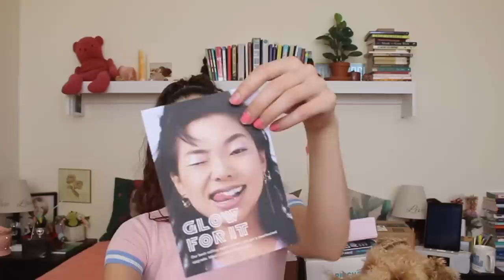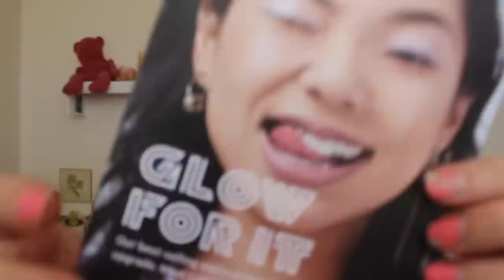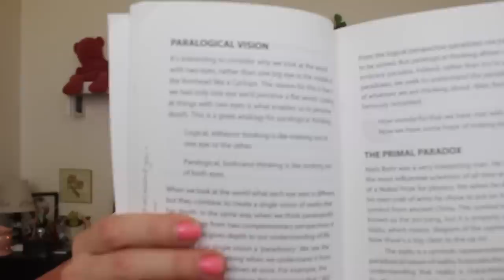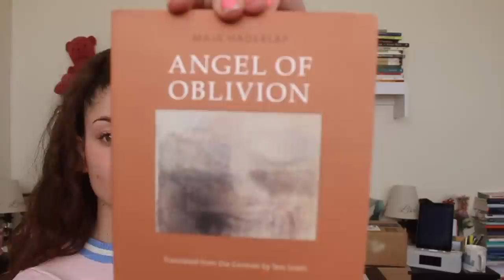first unboxing ... uh muh liiiie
Issa long one but like long john silvers always used to say. Tuck in a napkin and enjoy

today on this fine day I thought I would do a little un boxin, edit it, and have it ready for the wurl 🤷🏻‍♀️

info and links from boxes

1. Luminous Blur Stick from Milk Makeup

2. Long Brown Wig from Elf Wigs

they were also kind enough to leave me with a code for $25 off if you would like to try a wig for yourself!

3. "Deep Awake" Timothy Freke
 (highly recommend, not finished yet but will make a video about this!)

4. African Black Soap + moisturizer

5. PINCHme BOX

PINCHme is an online service that lets members try out products from leading brands in exchange for their feedback. guys its 100% Free, i would really recommend it.
You choose the samples you want n sample tuesday, complete a short servery on your thoughts, and you get another box the next month. this is only my frist box and i cannot wait to see what the others brings and how i like this!

items from Slovenia. book "Angle of Oblivion" yet to start but cannot wait

8. THE BEST... bed sheets lmfao
thank you so much lol.. they are being washed today!

9. huge box from HUSH! i am so taken back im speechless. i have so many colors to work with i dont even know what to do with my hands... thank you hush, they just started giving out PR boxes and asked if i would like to be on the official list... yall we makin it on the VIP lists lmfao you know im kidding. but yo... those pallets were jaw dropping and i cannot wait to use them.. little intimidated but we got this!

10. little website haul

i really hope you guys liked this video. i have never done something like this before so let me know if this is something you guys would like me to keep doing!

as always, dont ever let anyone harsh your mellow

-mm